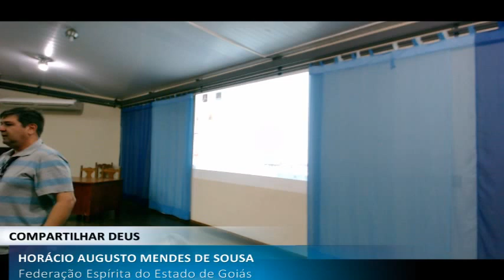Compartilhar Deus - Horário Augusto Mendes de Sousa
Data: 17/07/2016
Tema: Compartilhar Deus
Palestra ministrada por:  Horário Augusto Mendes de Sousa
Local: Federação Espírita do Estado de Goiás (FEEGO)
Produção: FEEGO TV